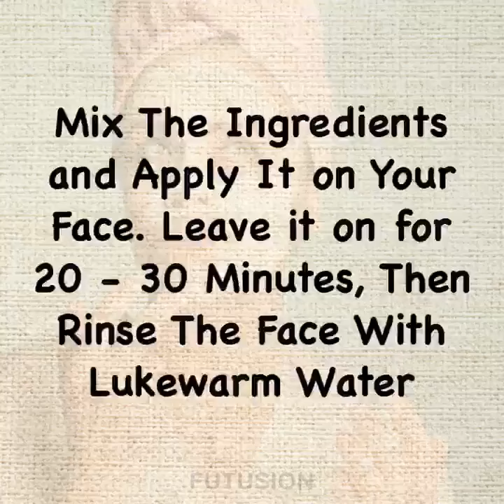top natrul home made face mask